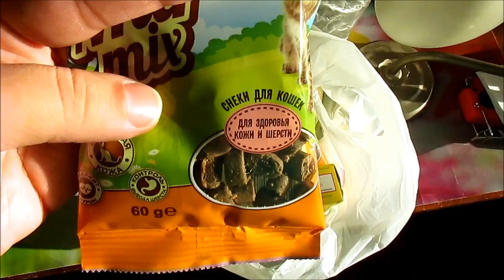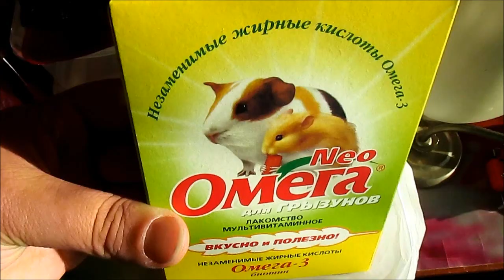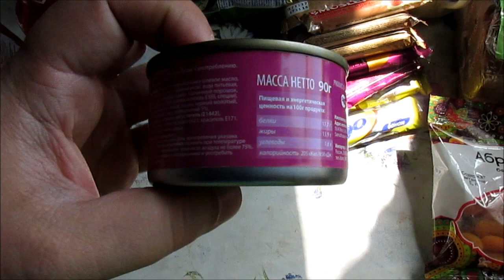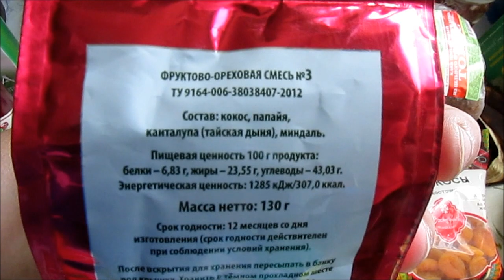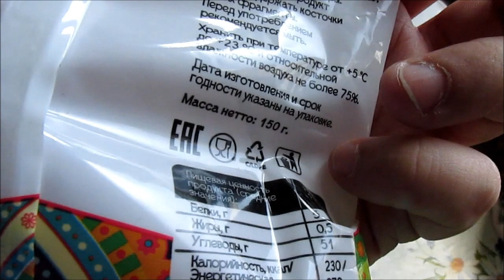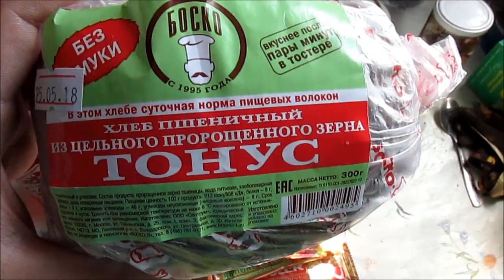VLOG / ПП Покупки / Я РАБОТАЮ? / Что нового? / Elena Pero